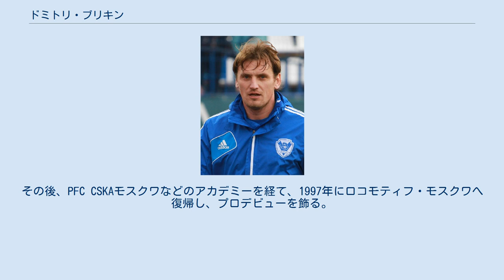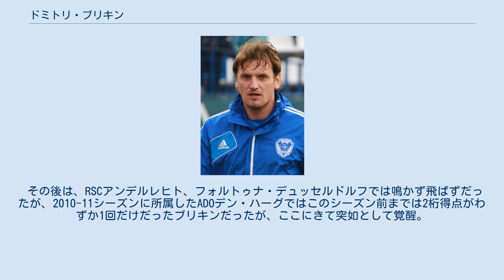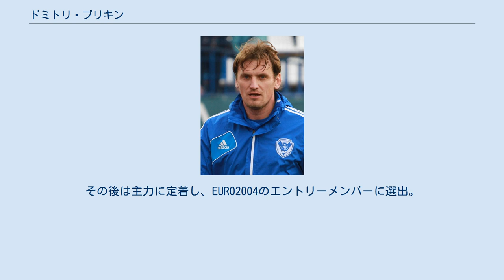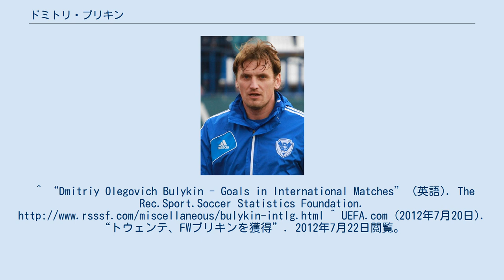ドミトリ・ブリキン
ドミトリ・オレゴヴィッチ・ブリキン（Дмитрий Олегович Булыкин, 1979年11月20日 - ）は、ロシア･モスクワ出身のサッカー選手。
 1986年、FCロコモティフ・モスクワのアカデミーでサッカーを始める。
その後、PFC CSKAモスクワなどのアカデミーを経て、1997年にロコモティフ・モスクワへ復帰し、プロデビューを飾る。
1999年からレギュラーに定着し、2度のロシア・カップ制覇に貢献した。
 2001年からFCディナモ・モスクワへ移籍。
FWでありながら、ゴールを量産するタイプではなかったため、2桁得点は最初のシーズンのみであったが、チームの低迷もあり、監督交代が相次いながらも、ディナモ・モスクワの中心選手として4年間活躍し、その間にA代表からも招集されるようになる。
しかし、2005年に入ってから、ロシア農業界の大富豪アレクセイ・フェドリチェフがチームを買収し、大型補強の煽りを受け、出場機会が減少していった。
その間にアンドレイ・コベレフ監督との確執が囁かれ、ついにディナモ・モスクワを離れることを決意する。
 2007年8月28日、ドイツのバイエル・レバークーゼンと1年契約を結ぶ。
リーグ戦ではあまりパッとしなかったが、欧州カップ戦では、同年12月19日のFCチューリッヒ戦（UEFAカップ 2007-08）で2得点を挙げる活躍を見せた。
 その後は、RSCアンデルレヒト、フォルトゥナ・デュッセルドルフでは鳴かず飛ばずだったが、2010-11シーズンに所属したADOデン・ハーグではこのシーズン前までは2桁得点がわずか1回だけだったブリキンだったが、ここにきて突如として覚醒。
ADOもリーグ戦8位と大躍進し、レギュラーシーズン終了後に5〜8位間で行われるプレーオフで見事勝ち抜き、UEFAヨーロッパリーグ 2011-12出場権を獲得した。
ブリキンもリーグ2位の21得点を挙げた。
 一度レンタル終了に伴い、保有権を持つアンデルレヒトに復帰したが、2011年8月31日、移籍期間ギリギリでアヤックス・アムステルダムへ移籍。
同じ新加入組のアイスランド期待の若手コルベイン・シグソールソンとポジションを争うことになる。
 2012年7月、アヤックス退団後、ルーク・デ・ヨングの後釜を探していたFCトゥウェンテに1年契約でフリーで移籍。
 2003年9月9日のEURO2004予選・アイルランド戦でA代表デビュー。
次節のスイス戦ではA代表初得点を含むハットトリックを挙げ、チームの勝利に貢献した。
その後は主力に定着し、EURO2004のエントリーメンバーに選出。
チームはグループリーグで敗退してしまったものの、消化試合であったギリシャ戦ではゴールを挙げ、3戦全敗の危機を救った。
しかし、2004年10月13日に行われた2006 FIFAワールドカップ・ヨーロッパ予選・ポルトガル戦（1-7でロシアの敗戦）を最後に歴史的惨敗の戦犯の一人として扱われ、この試合を最後に招集されなくなった。
^ “Dmitriy Olegovich Bulykin - Goals in International Matches” (英語). The Rec.Sport.Soccer Statistics Foundation. ^ UEFA.com (2012年7月20日). “トウェンテ、FWブリキンを獲得”. 2012年7月22日閲覧。